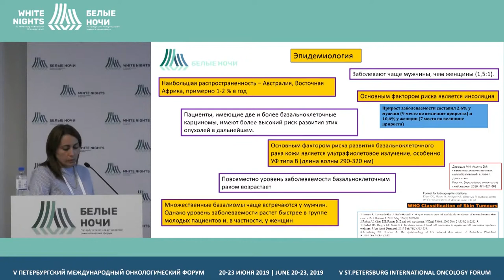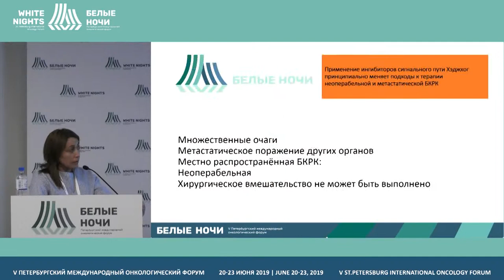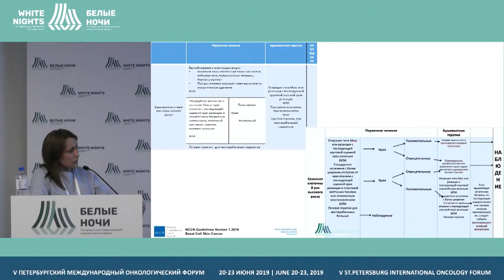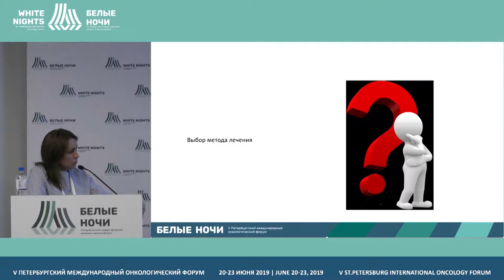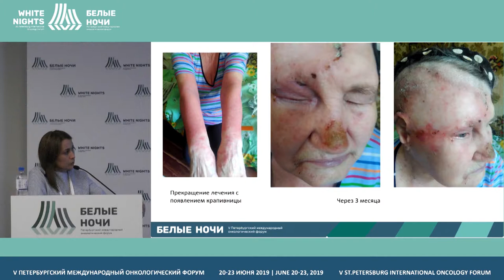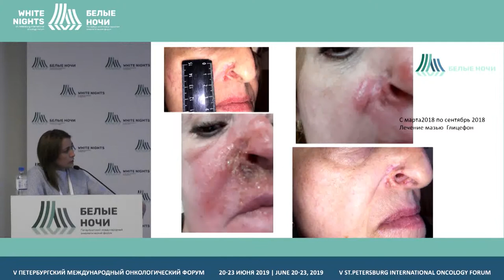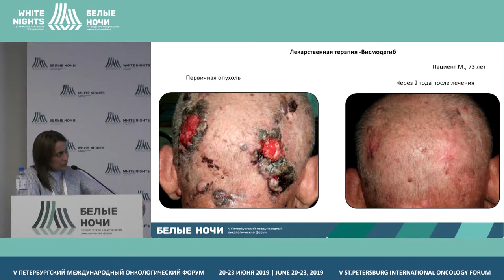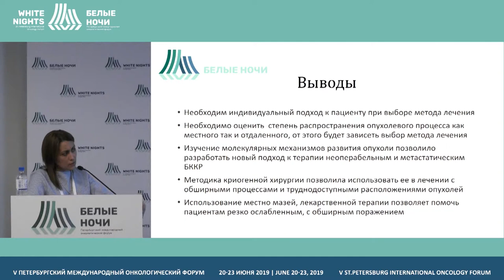Лекарственная терапия рецидивирующего базальноклеточного рака кожи (Раджабова З.А.)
Раджабова Замира Ахмедовна, ФГБУ «НМИЦ онкологии им. Н.Н. Петрова» Минздрава России, Санкт-Петербург

Лекарственная терапия рецидивирующего и метастатического базальноклеточного рака кожи. Выбор тактики лечения